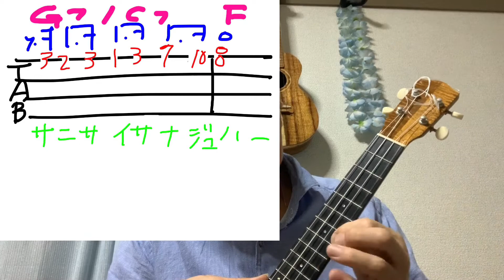✏️ハワイアンバンプをシンプルに パート1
パート2 (応用編)近日中公開